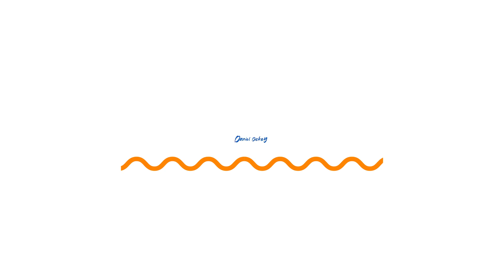One of The Most Diversely Accomplished Black Men in the World - Mr. Daniel Dickey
I Interviewed One of the Most Accomplished Black Men in the World - Daniel Dickey, he has some strong beliefs, made some great points and I thoroughly enjoyed the conversation. I see him as a thought leader, a well decorated successful entrepreneur, and an inspiration to upcoming generations on how you can succeed professionally by fully being yourself.

Whose thinking part 2? Comment the biggest gem you took away below.

Who is Mr. Daniel Dickey?

I have an extensive background in Banking, Lifestyle Marketing, Public Relations, Branding and Consumer Engagement. He's worked with major brands like: Ferrari, Maserati, Lincoln, Moet Hennessy, NBA, NFL, MillerCoors, New York Giants, Pittsburgh Steelers, Strength of Nature Global, Xbox, Disney & more. He's also worked with notable figures like: Miguel, Mary Mary, Tamela Mann, The Braxton's, Swin Cash, Kevin Hart, Lebron James, Hill Harper, Daymond John, Marlon Wayans, TI, Young Jeezy, 2 Chainz & many more. He's been a part of change organizations like the Christian Community Development Association and the Leadership Foundations of America since the age of 17. I'm currently the Chairman of the Young Professional Influencer Advisory Board for Hosea Feed the Hungry and Homeless, an organization founded in 1971 by civil rights icon Rev. Hosea Williams and a National Brand Advocate for Cricket Wireless, a distinction I share with Queen Latifah, X-Games/Street Skate Champion Paul Rodriguez Jr, Karen Civil and more. He has been seen on major television networks including: ABC, CBS, FOX, BET, TV One, TBN, TNT, Bravo, Bounce & More. Unbeknownst to some, I'm also an accomplished vocalist who attended college on vocal scholarship singing with a nationally touring college choir. He's shared stages with artists like John Legend, Ryan Leslie, Robert Glasper, Carl Thomas, Jagged Edge, 112, Camron and Dipset, Lloyd, Donnie McClurkin, Donald Lawrence and many more.

One of Mr Daniel Dickey's grandfathers Reverend Dr. W.K. Raynor has been preaching the gospel of Jesus Christ for over 80 years, he’s the second longest tenured reverend in the history of First Missionary Baptist founded in 1866, he has honorary doctorates from schools and letters from a few Presidents of the United States of America, etc. My other biological grandfather Dr. Daniel Carter Roane was actually a civil rights activist that became the first black physician to work in an integrated hospital in Wilmington, North Carolina. He was a co-plaintiff in the civil rights litigation that led to the integration of Wilmington’s tax-supported hospitals, he was also one of the black doctors who taught/funded the tennis career of Althea Gibson. Coincidentally, Mr. Daniel Dickey's named after these 2 men so all that I am ultimately is a man trying to stand on the shoulders of the legacy of the extraordinary men in my family including my father Glenn, "The Man of Many Hats".